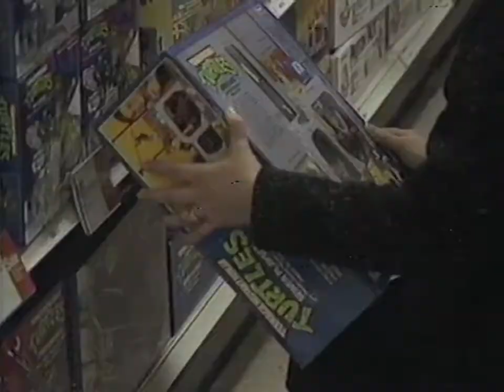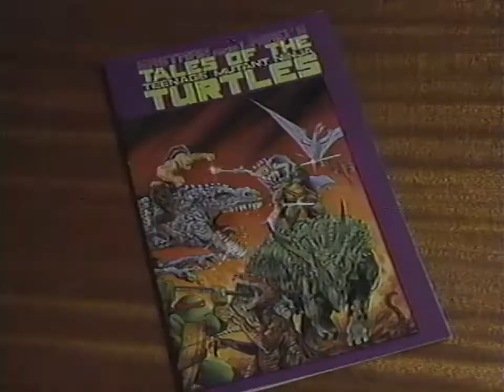Teenage Mutant Ninja Turtles News Story (1990) 60fps